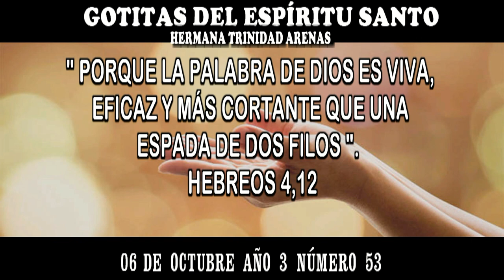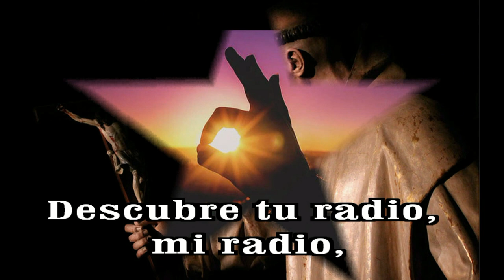GOTITAS DEL ESPIRITU SANTO AÑO 3 NUMERO 53 06 OCTUBRE